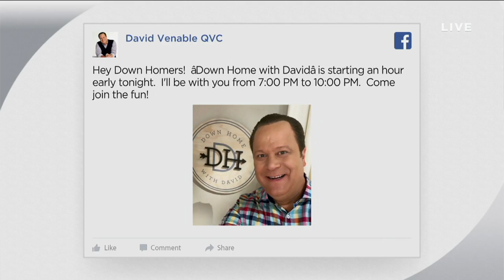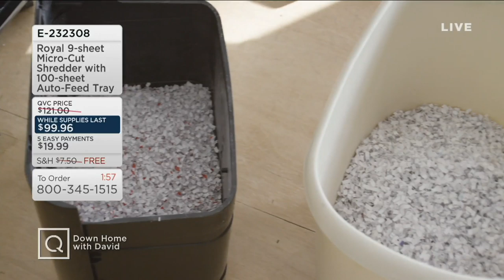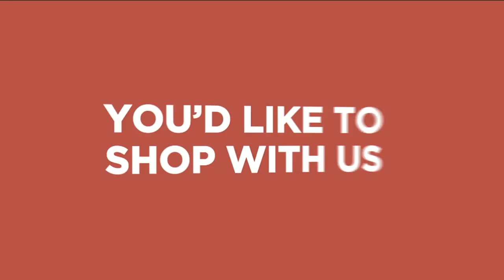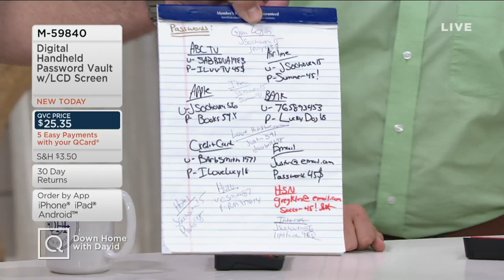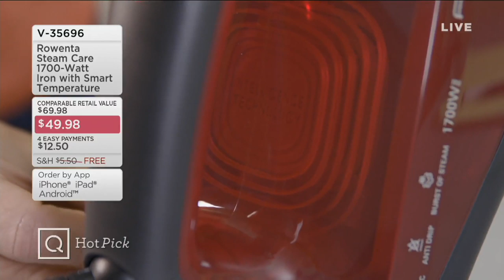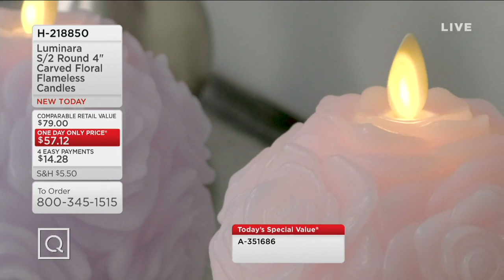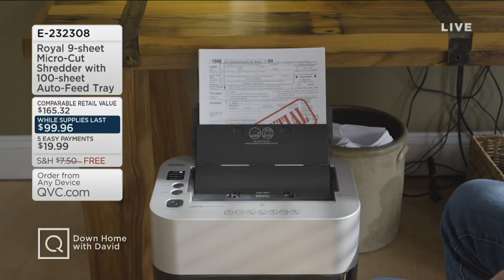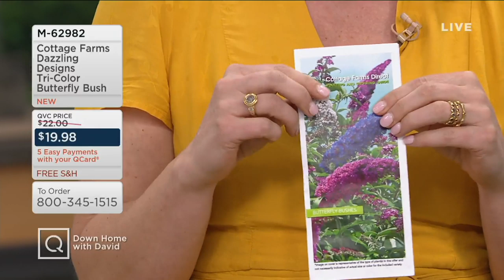Down Home with David | March 28, 2019